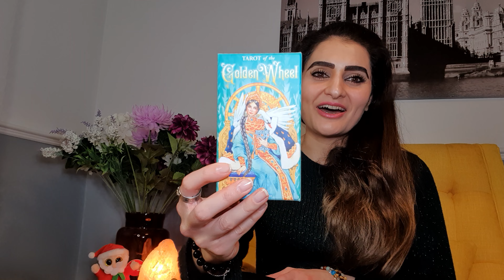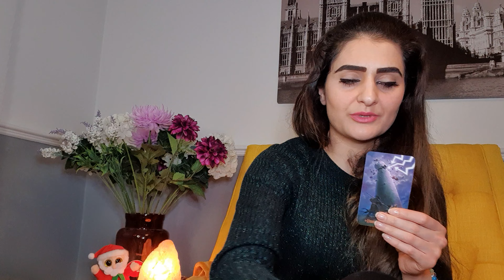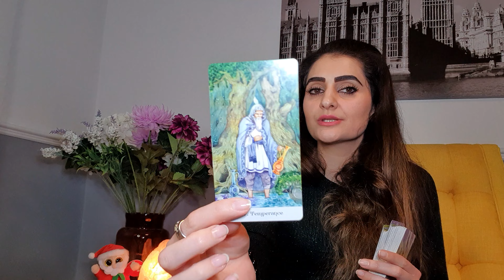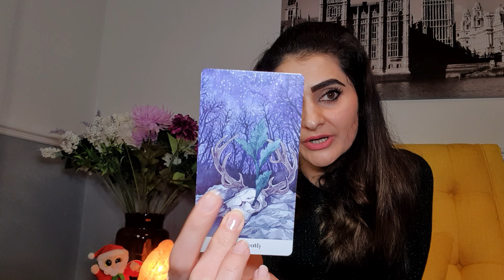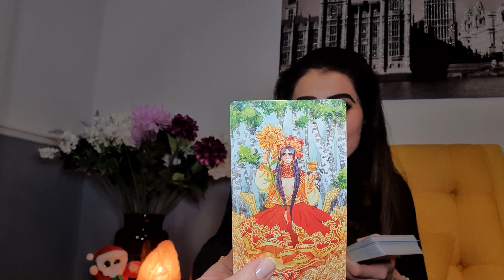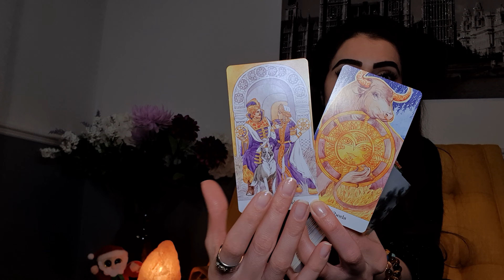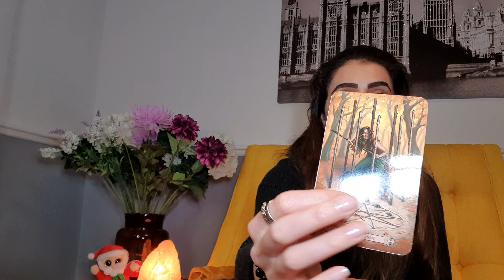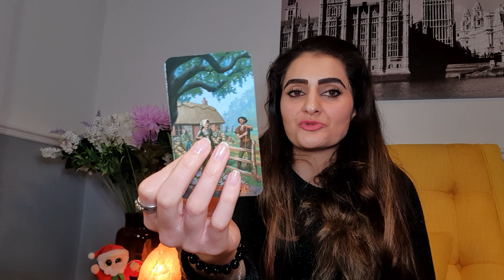Рак- Расклад ТАРО "12 Домов Гороскопа" на 2022 год